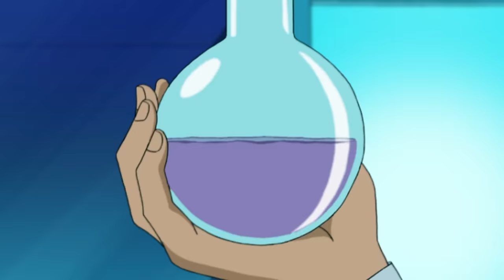Totally Spies! 🚨 HD FULL EPISODE Compilations 🌸 Season 5, Episodes 16-20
🔍 Dive into the world of 'Totally Spies!' Season 3 with our thrilling episode compilation. Join Sam, Clover, and Alex on their spy missions, where style meets espionage.

Totally Spies : Season 1-6 is now available on Prime Video!

Join teenage spies Sam, Alex and Clover in loads of fun and exciting adventures as they battle to keep the public safe from various villains and dastardly plots to take over the world. Led by Jerry the founder of WOOHP, these young spies love to enjoy action and fun. WOOHP, a secret government organisation, hires these Beverly Hills teenage students as agents to solve espionage cases around the world.